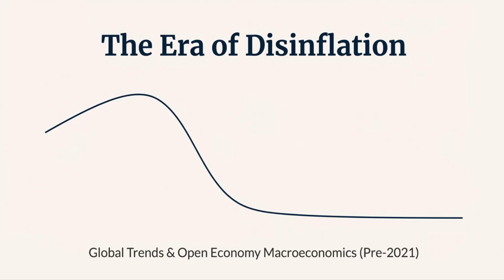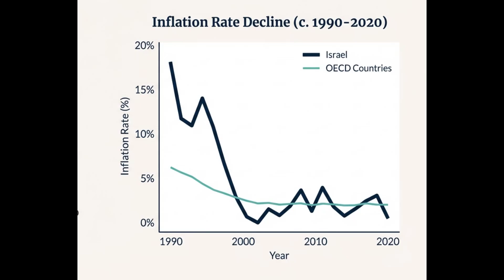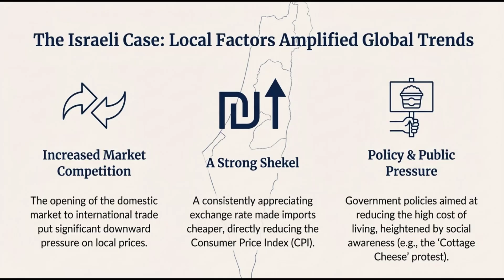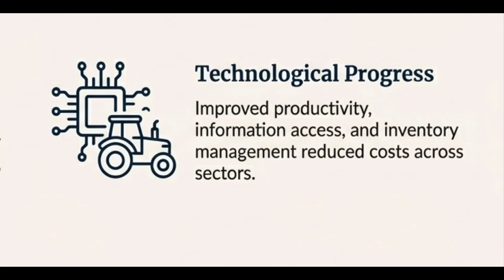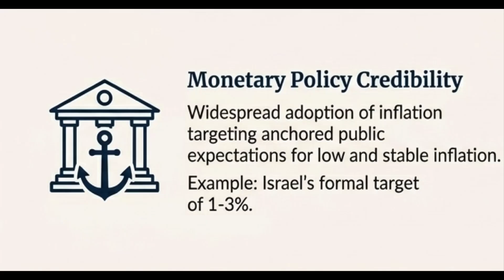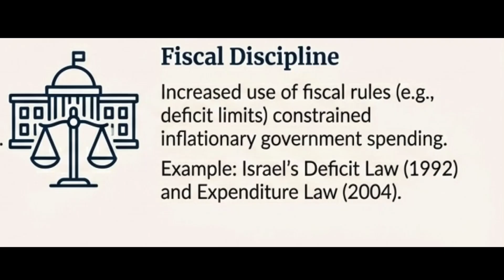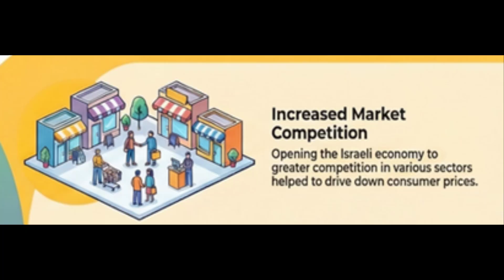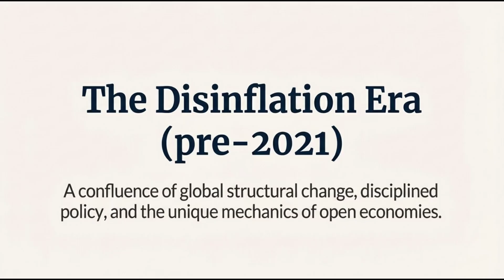Why Inflation Declined: Global and Structural Factors, 1999–2021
This video explains the main factors behind the prolonged decline of inflation between 1999 and 2021, both globally and in Israel. It discusses how globalization, technological progress, and credible monetary policy contributed to a low-inflation environment worldwide. In the Israeli case, the analysis highlights the long-term appreciation of the shekel as an additional factor that reinforced price stability over time.